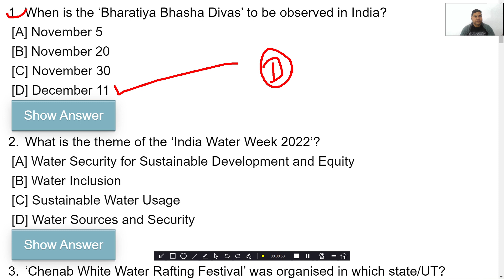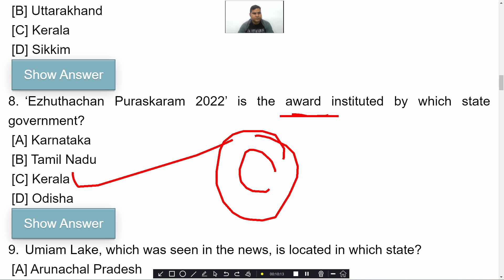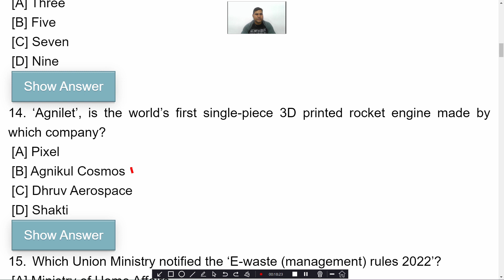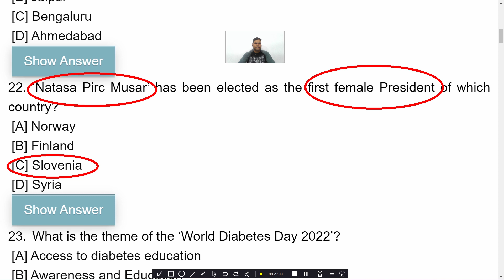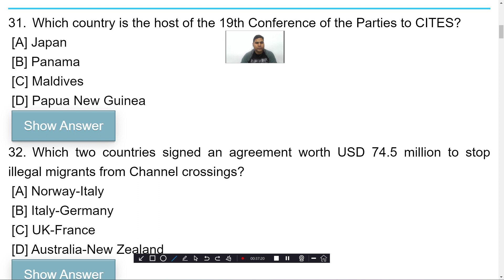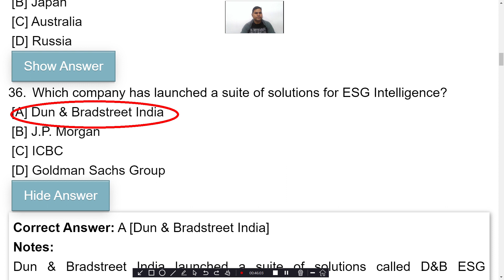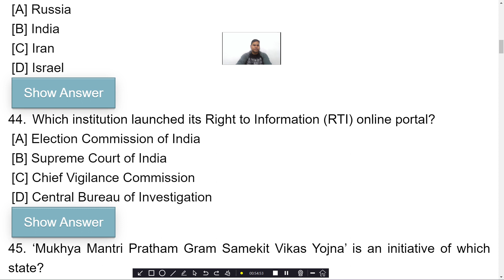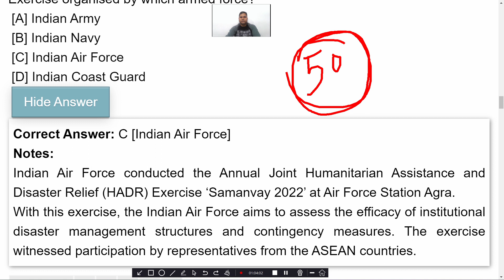KVS Exam 2022|Current Affairs|November 2022